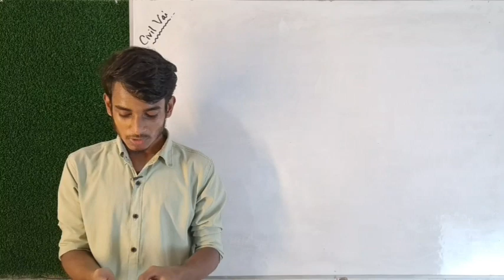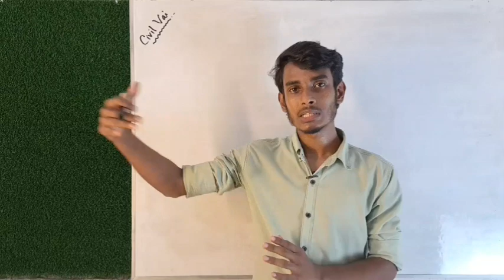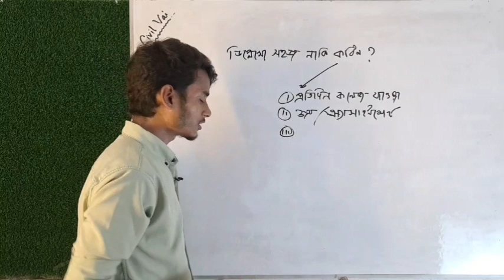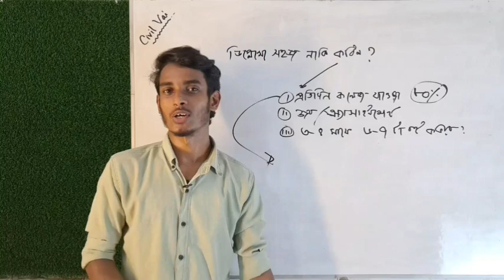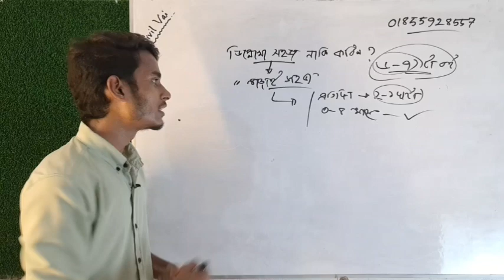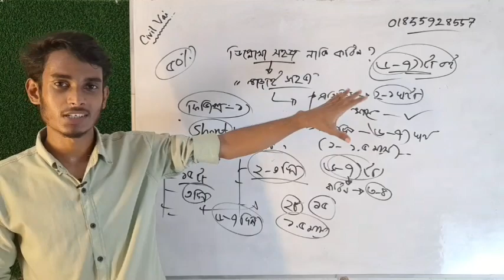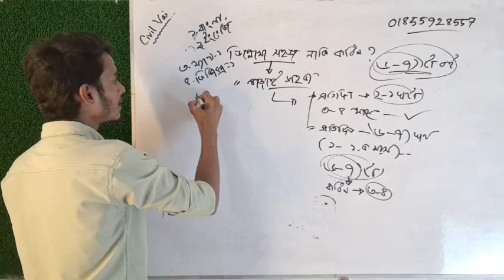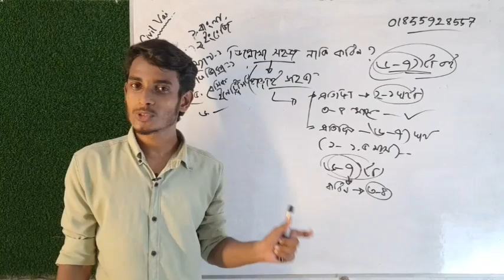ডিপ্লোমা সহজ নাকি কঠিন? 🤔❤️🥀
ইনশাআল্লাহ এই ভিডিওটা দেখলে আপনি খুব সহজেই এবং সাইন্টিফিকলি বুঝতে পারবেন যে মূলত ডিপ্লোমা সহজ নাকি কঠিন।